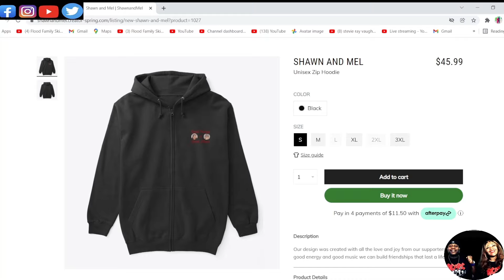OMG THIS IS SAD YET TRUE!!! THE BUGGLES - VIDEO KILLED THE RADIO STAR (REACTION)